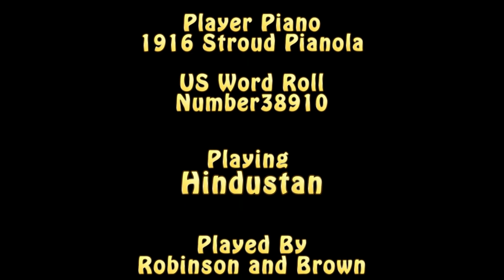Hindustan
1916 Stroud Pianola meets Canon HD Video Camera-Hindustan Played by Robinson and Brown.  A US Music Roll number 38910; This was recorded using a Canon HF S21 HD Camera using a Canon 5.1 surround microphone and encoded into Windows Media with Dolby 5.1 surround.  Skip to 3 Min 10 sec for the regular Piano Mode the first half is Mandolin mode.